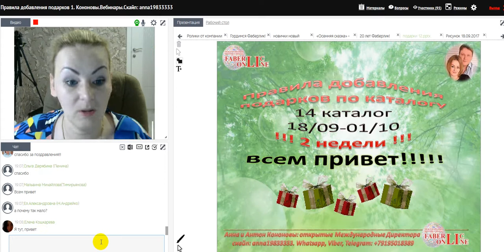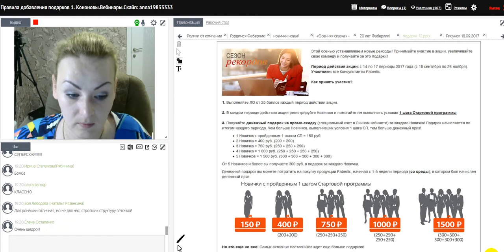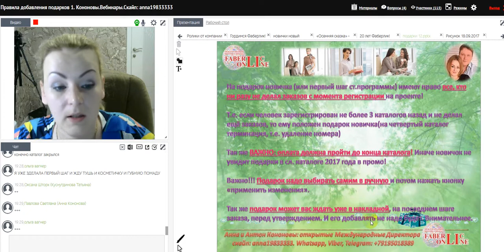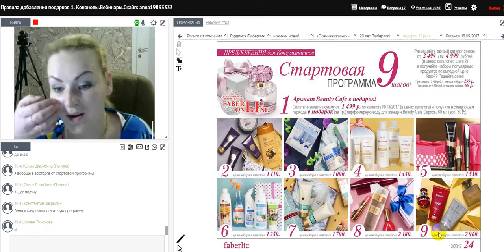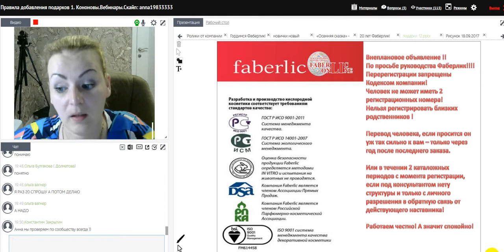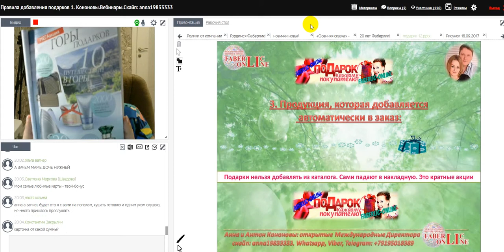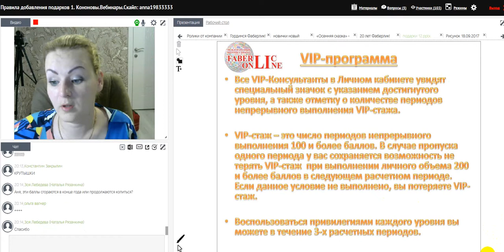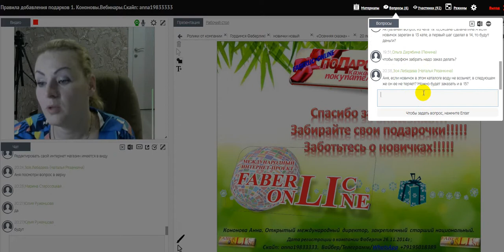Подарки 14 каталог. Работа в интернете. Фаберлик Онлайн.